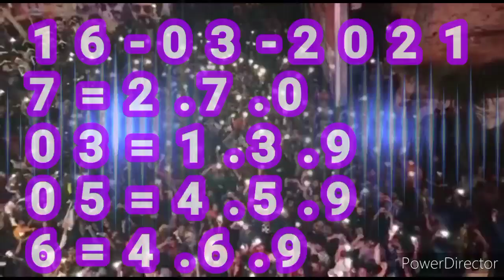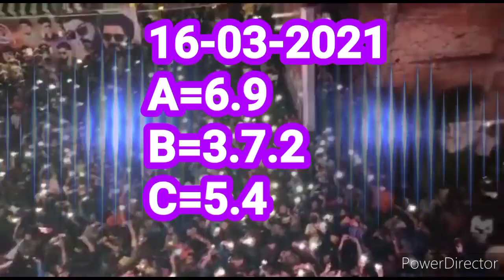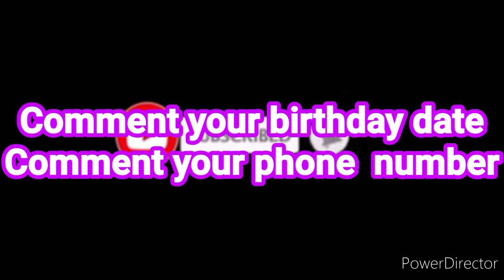kerala state lotteries today guessing இன்றைய கணிப்புகள் பலிக்கும் செவ்வாய் 9